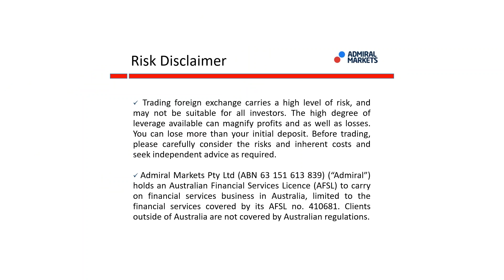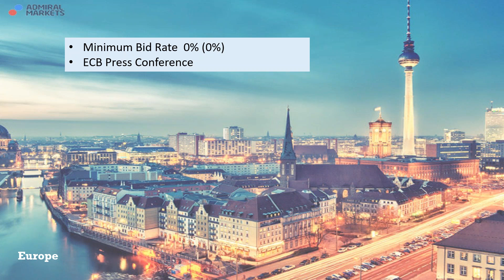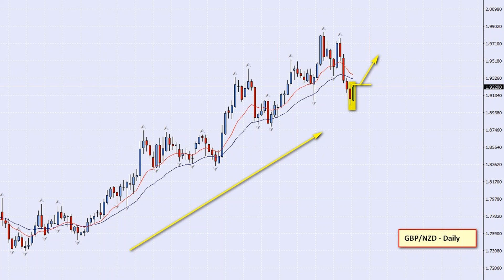The Daily Call with Cristian Moreno (Dec 15, 2017)